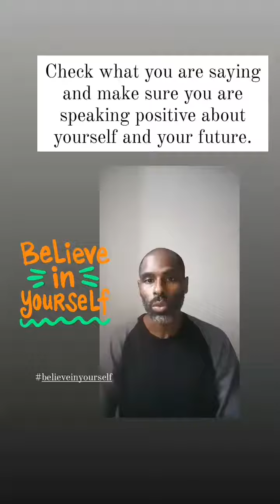Your Words are Powerful: Check the words that you say to yourself and about yourself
In this video, I remind you to monitor the words that you say to yourself and about yourself.

About video;
In this video, Coach LT of LT Fit of Pickering, Ontario reminds you to monitor the words that you say to yourself and about yourself.